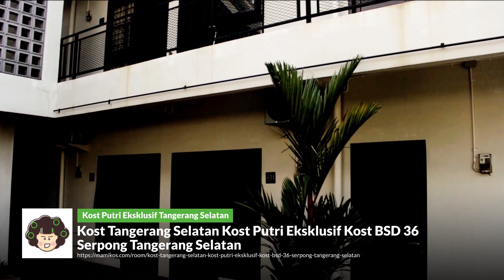Kost Putri Eksklusif Kost BSD 36 Serpong Tangerang Selatan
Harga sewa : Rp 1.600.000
Luas kamar : 3x5

Fasilitas Kamar
Kasur
Lemari pakaian
AC